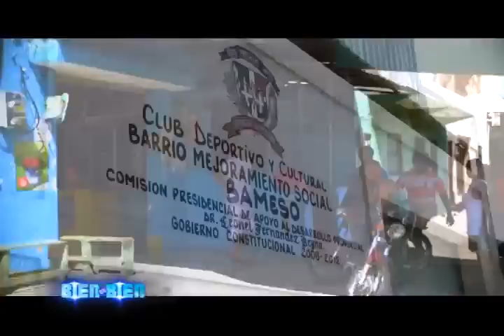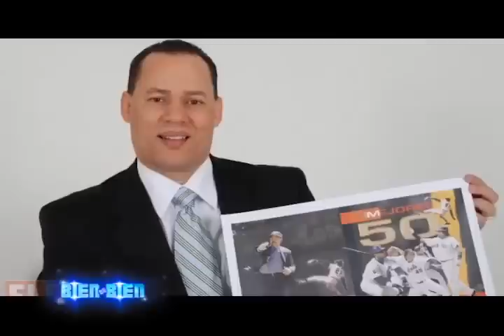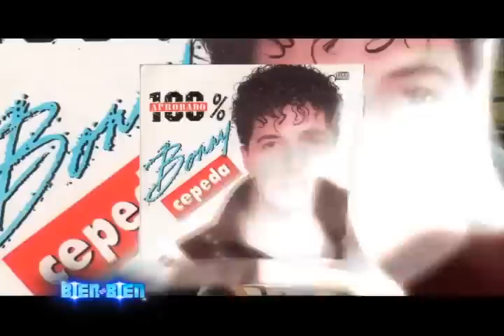BULOVA - En Bien De Bien Biendebarrio en BAMESO ( Villa Maria )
Escucha y Descarga en tu plataforma favorita.